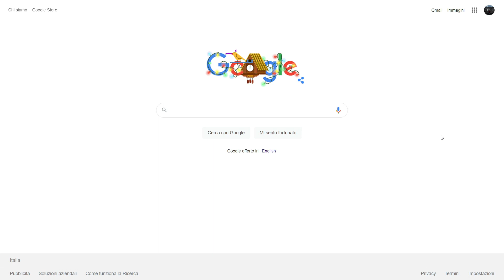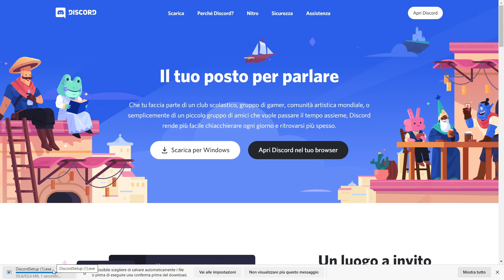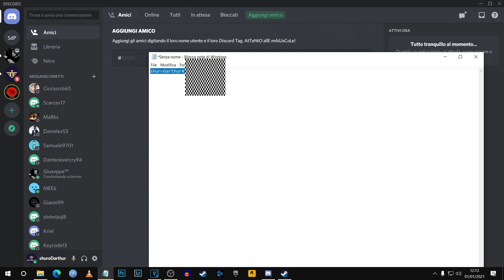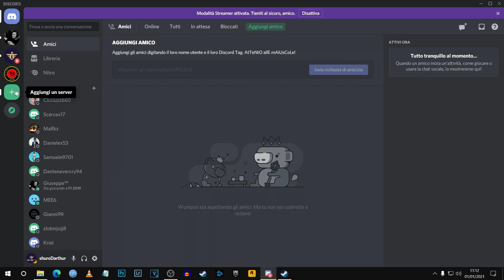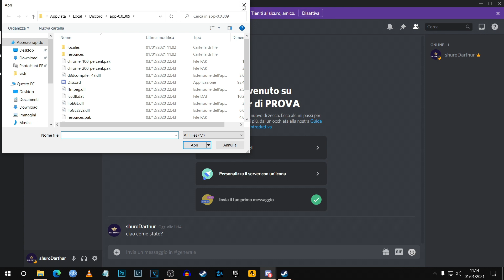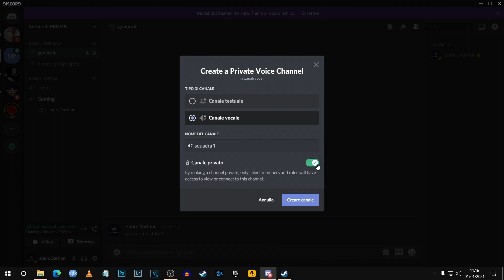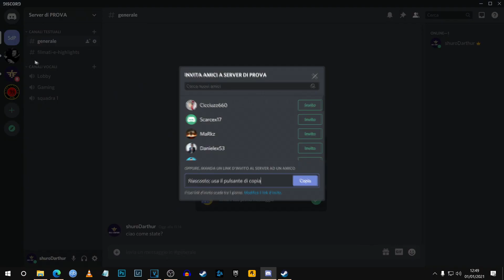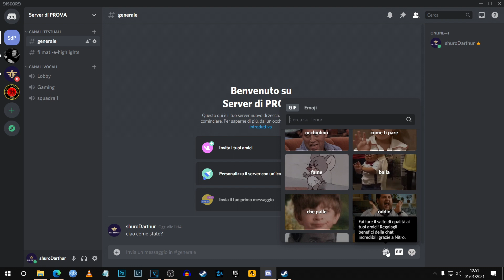(ITA) COME CREARE SERVER CHAT VOCALE/VIDEO DI GRUPPO E CONDIVISIONE FILE GRATIS (TUTORIAL 2021)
Ciao, stai cercando un metodo per studiare, giocare, condividere lo schermo o semplicemente conversare o scrivere in gruppo con i tuoi amici o parenti?
Segui questo tutorial e potrai avere gratuitamente il tuo server privato personale